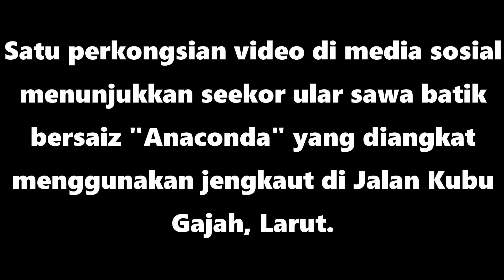Ular sawa batik bersaiz "ANACONDA" ditemui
Ular sawa batik bersaiz "ANACONDA" ditemui kontraktor